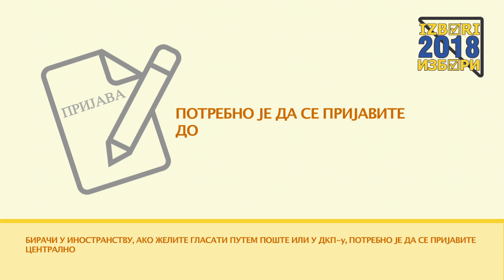БИРАЧИ У ИНОСТРАНСТВУ 2018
БИРАЧИ У ИНОСТРАНСТВУ, АККО ЖЕЛИТЕ ГЛАСАТИ ПУТЕМ ПОШТЕ ИЛИ У ДКП-у, ПОТРЕБНО ЈЕ ДА СЕ ПРИЈАВИТЕ ЦЕНТРАЛНОЈ ИЗБОРНОЈ КОМИСИЈИ БОСНЕ И ХЕРЦЕГОВИНЕ ДО 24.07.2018. ГОДИНЕ ДО 24:00 ЧАСА.